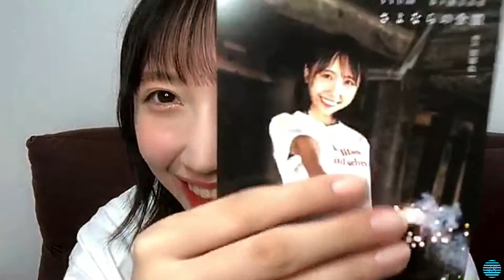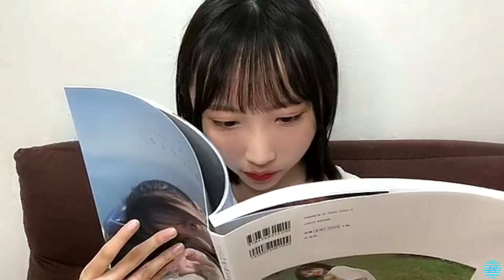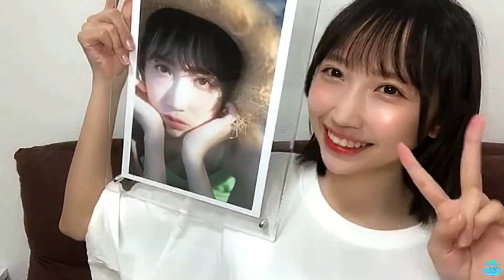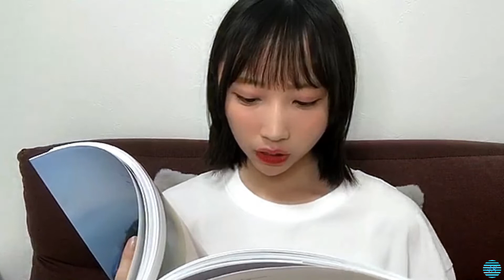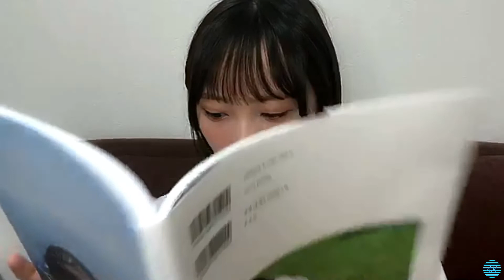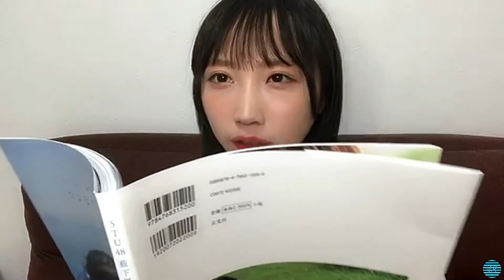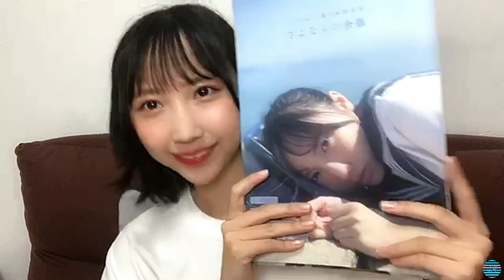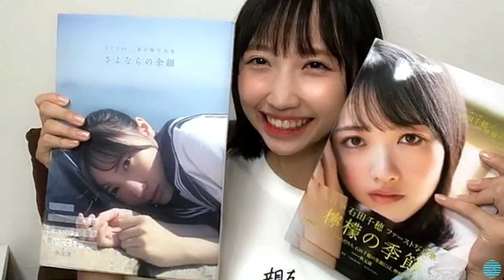2021/08/02 薮下 楓 SHOWROOM【写真集解説】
2021年08月02日22時31分 (色彩・音量調整)